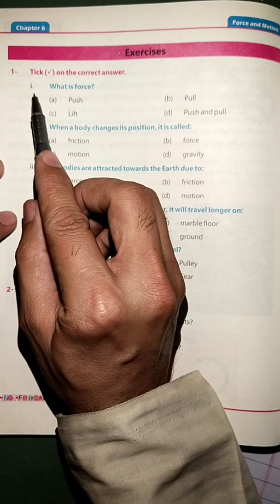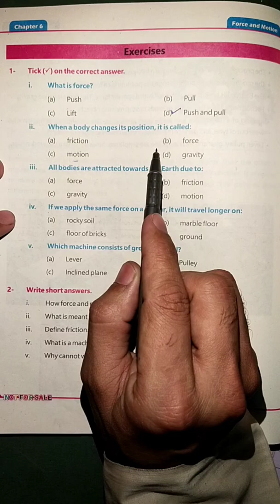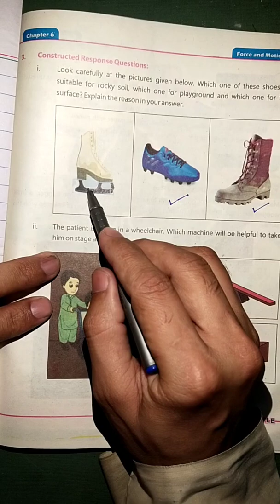Class 4 Exercise 6 Force and Motion kpk primary textbooks New course General Science Book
here I have declared the Exercise of chapter 6 Force and Motion kpk primary books General Science